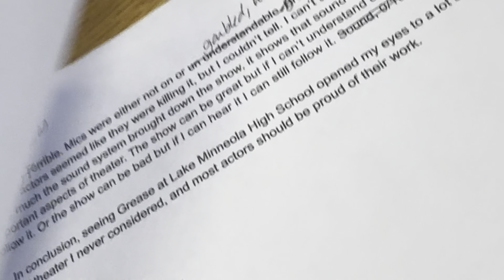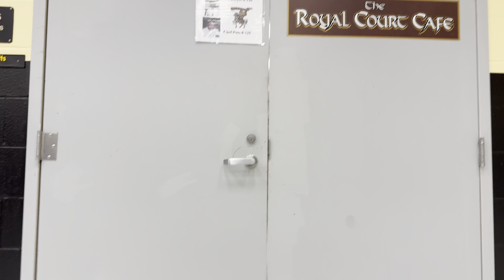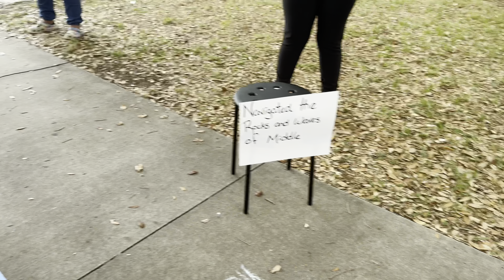first day of high school vs last day of high school vlog!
oh my gosh why did i have no eyebrows as a freshman

anyway this was over a month ago but i forgot oops